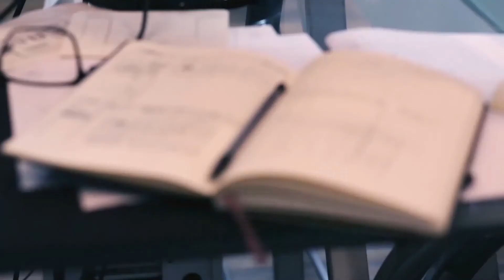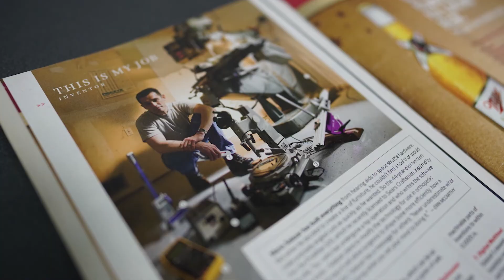Faces of Intuitive Machines Episode I: Mario Salazar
Faces of Intuitive Machines is a weekly publication designed to show the incredible humans making a robotic return to the Moon.